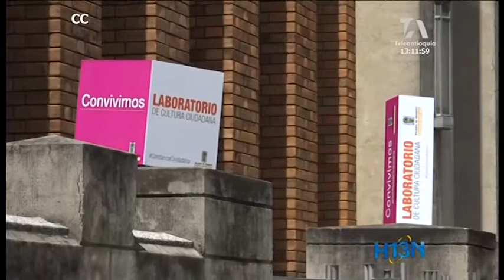Alrededores del Museo de Antioquia son desde hoy un laboratorio de cultura ciudadana